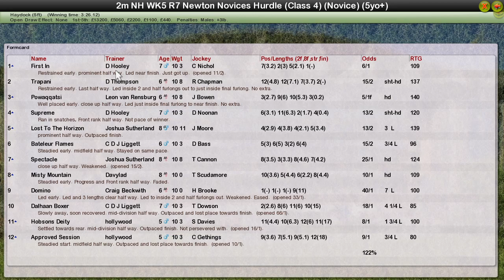NH WK5 R7 Newton Novice Hurdle